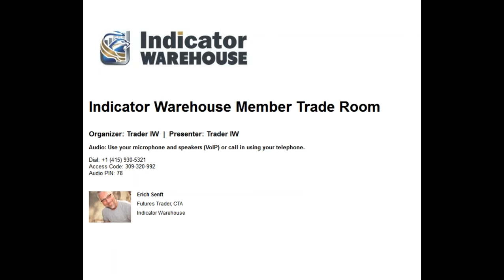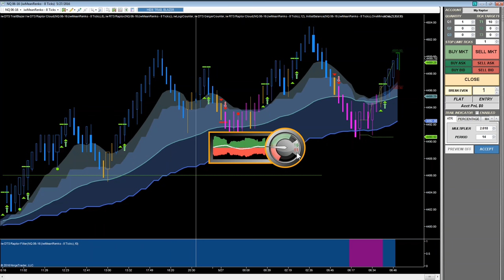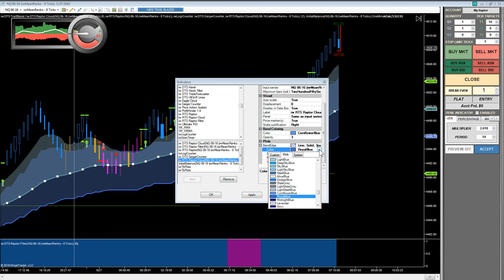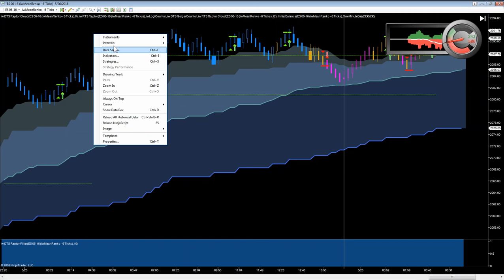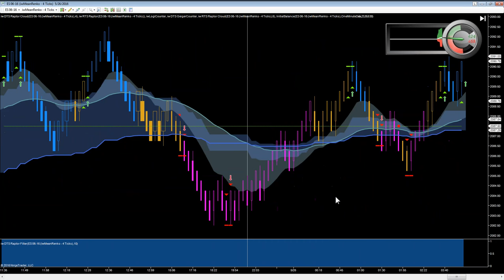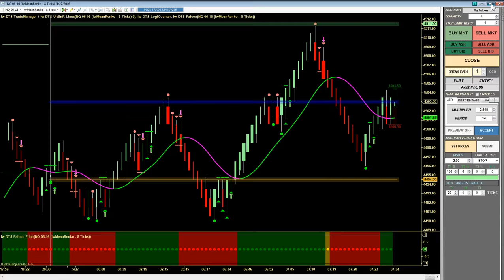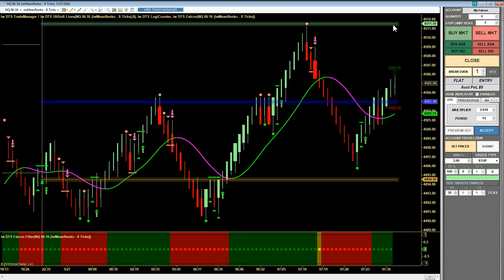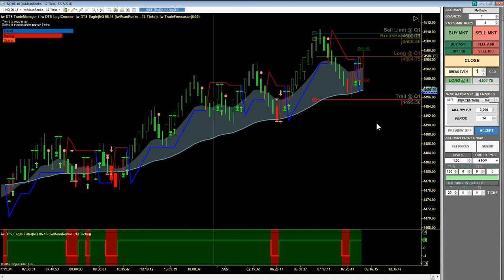May 27 2016 | Futures Training Room